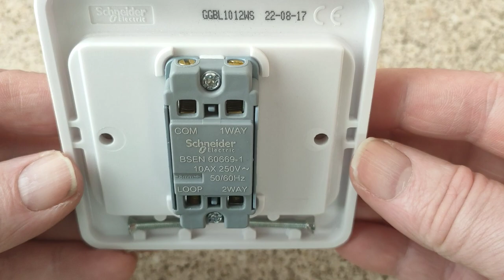what is 'gang' on a light switch ?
light switches in demo :

Schneider Lisse wide rocker '1 gang' GGBL1012WS

Schneider Lisse wide rocker '2 gang'
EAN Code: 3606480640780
(can't find 'model' name code)

knowledge : 4/10